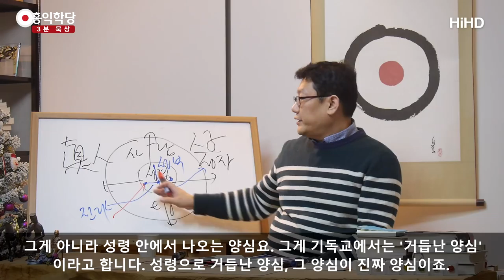[3분 묵상] 안식일의 참된 의미 _홍익학당.윤홍식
(171206 수밤대담) 여우도 굴이 있고 공중의 새도 거처가 있는데
인자(人子)는 머리 둘 곳이 없다.
'나 오늘 갈 곳 없어.' 뭐 이런 얘기가 아닙니다.

지금 이 얘기 읽으시고, '아 가실 곳이 없구나. 집 한채가
없으셔가지고.' 이런 얘기가 아니고요.
집에 가면 되죠. 가족도 있고 다 있는데. 그 얘기가 아니고.
이 말입니다. 자, 여우는 굴에서 안식을 취합니다. 새는 새집에서
안식을 취합니다. 인자는 어디서 안식을 취할까요? 하나님.
성령 안에서요. 그래서 현상계에 안식을 취할 곳이
없는 거예요, 인자는. 시공 안에는 없는 거예요.

사차원 시공 안에는 없어요, 안식을 취할 곳이. 안식을 취할 곳은,
하나님. 그래서 여러분, '안식일을 꼭 지켜라.' 이게 왜 십계명에도
들어가냐하면 하나님 안에서 쉬어라, 이거예요. 사실은, 불교에서요,
뭐 '오늘 하루는 명상하자!' 뭐, 이런 거랑 똑같은 거예요.

'일주일에 하루는 꼭 하나님 안에서 쉬어라.' '다른 일 하지 말고
하나님 안에서 쉬어라.' 이거예요. 그 얘기는 하나님과 하나 되어서
존재해보라는 얘기입니다.

세상 속에서 안식하지 말고 하나님 안에서 안식하라고 안식일인데,
그날은 꼭 교회가야 된다든가 이런 방편에 빠지시면 안돼요.

사람들이 정한 룰이예요. 안식일을 지키라는 건, 여러분,
'그날 안식하라'는 거예요. 해서 유대인들이 그 취지를 모르고,
안식일날 예수님이 사람을 구하는 거 가지고도 시비를 걸잖아요.
예수님이 볼 때, 아니 하나님 안에 안식하는데 사람을
안도와줄 수 있느냐? 이거죠.

안식일이 사람을 위해서 있는 거지 안식일을 지키라고 안식일 지키기
위해서 사람 잡는 게 안식일이냐 이거죠. 안식일 취지를
모른다는 거죠.

하나님 안에서 안식한다면 오히려 사랑이 넘치는 날이어야죠, 그날.
오히려 사랑을 베풀고 다녀야 되는데, '오늘은 일하지 말래.' 자식을
가르치면, 잘못 가르치면 이렇게 돼요. '너 그날은 하나님 안에서
쉬어야되니까 다른 일 하지마.' 하나님 안에서 쉬지도 않으면서
다른일도 안하고 그냥 있는거죠.

'야, 너 왜 안해?' '오늘 안식일이예요. 아버지도 뭐 하지 마세요.
저에 대해서 지적하지도 마시고 안식하십시요.' 이게 이제 원 취지를
잃어버리고 전통으로 굳어지면 이게 참 사람 괴롭히는 일이 됩니다.
조선시대에는 인의예지로 사람잡고요.

기독교에서는 십계명으로 사람 잡는 거예요. 나중에 이제 홍익학당이
세계적인 대세가 되면 양심으로 사람잡을 날이 올겁니다.

아마 자녀들 막 양심 가지고 너 왜.. 이게 취지가 변질되면 어디든
사람잡게 돼 있어요, 결국은. 최선의 것이 최악의 것이 돼요.
악용하는 거죠. 그래서 성령 안에서 써야만 좋게 씁니다.
율법 지켜도 성령 모르고 지키시면 여러분이 쌩으로 지키시는 거예요,
혼자. 자기 의지력으로, 자기의 결단력으로. 그런데 그게 아니고
하나님 마음으로 지켜야돼요. 하나님 마음 안에서는요 우리가 성령과
하나가 되면 남을 나처럼 사랑할 수 있어요.

거기서 나오는 사랑과 양심이 진짠데, 그냥 우리가 아는 일반적인
양심이다 하는 것도 따져보면 다 틀려요. 다 어긋나요.
그게 아니라 성령 안에서 나오는 양심요. 그게 기독교에서는 거듭난
양심이라고 합니다. 성령으로 거듭난 양심, 그 양심이 진짜 양심이죠.